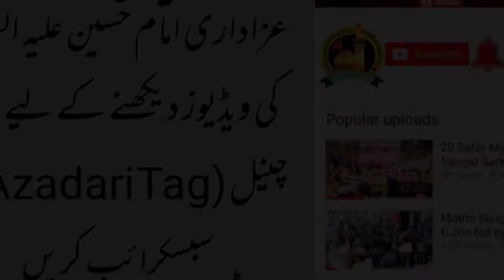23Muharram2021||Jaffria Colony Lahore||Nohakhan party||Ansr Party||||Noha mola sajjad By Haji Ansr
23 Muharram 2021
Jaffria Colony Lahore
Nohakhan party Haji Ansr lahore
Noha mola sajjad By Haji Ansr
all the azadari videos of all pakistan are upload in azadari tag
like and follow fb page azadari  tag

to like and follow fb page azadari tag